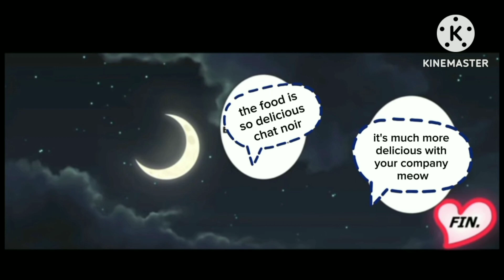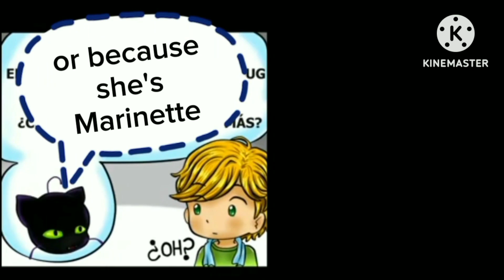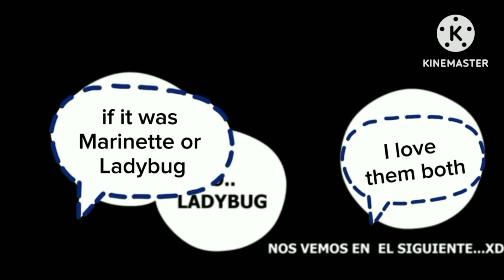Didn't you say you like choking!!! Miraculous ladybug comic!!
if you want more comic in hindi dub..